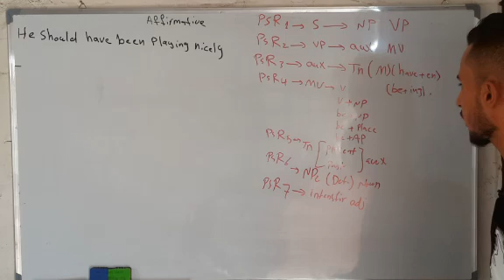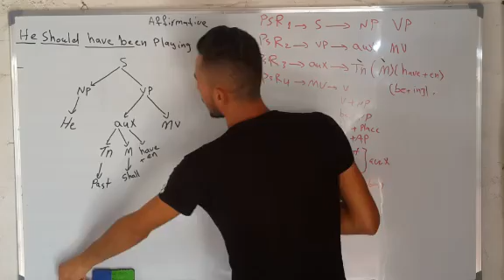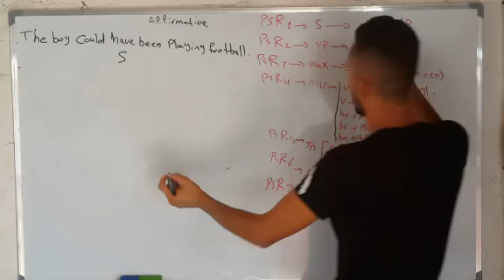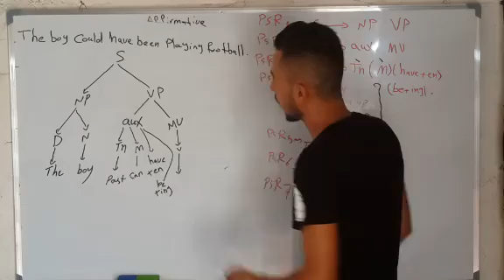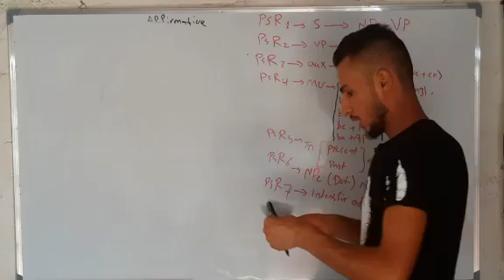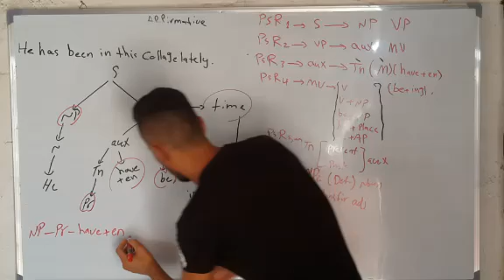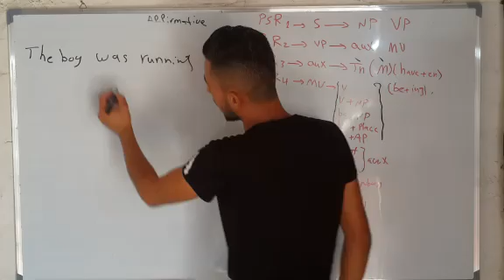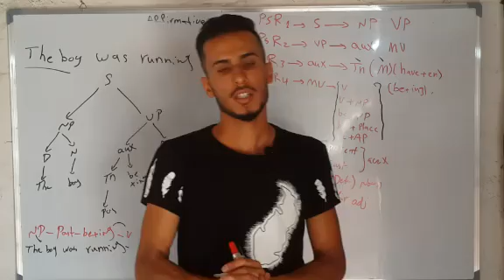الحلقة الثانية شرح مادة TGG موضوع Affirmative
Q:Extract the DS of the following sentences , draw the tree-diagram , then use the necessary transformations to arrive at the SS.
1-He explained the questions.
2-They could have been doing their best in the exam.
3-He is a student in the University now
4-He should have been writing his lesson by now.